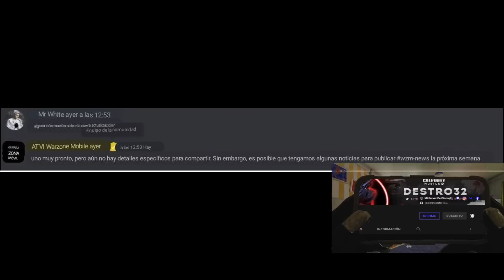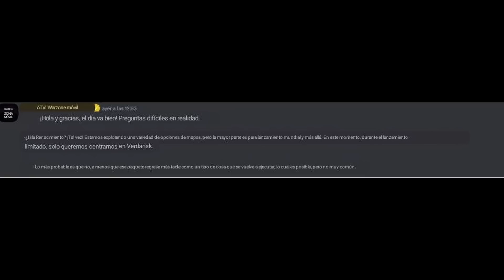WARZONE MOBILE NOTICIAS MUY IMPORTANTES! NUEVOS DISPOSITIVOS COMPATIBLES, OPTIMIZACION Y MAS